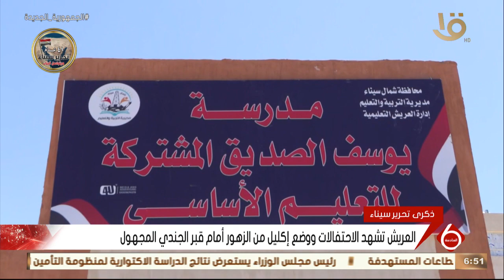نشرة السادسة | العريش تشهد الاحتفالات ووضع إكليل من الزهور أمام قبر الجندي المجهول